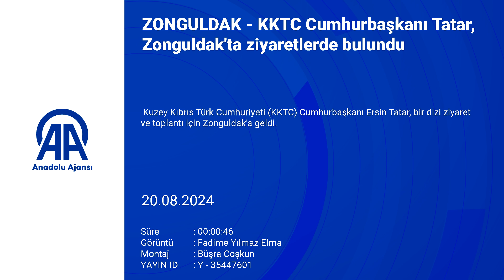KKTC Cumhurbaşkanı Tatar, Batı Karadenizden vaz geçemiyor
Kuzey Kıbrıs Türk Cumhuriyeti (KKTC) Cumhurbaşkanı Ersin Tatar sık sık Batı Karadeniz Bölgesini ziyaret ediyor. Geçtiğimiz aylarda Bolu'da da bir ziyaret gerçekleştiren Tatar bölgeyi çok seviyor.

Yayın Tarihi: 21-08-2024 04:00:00